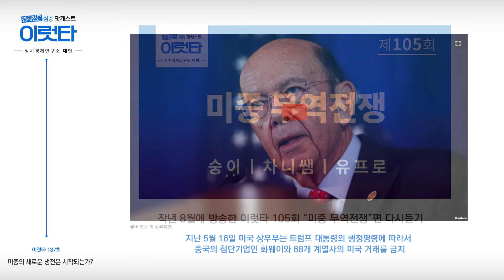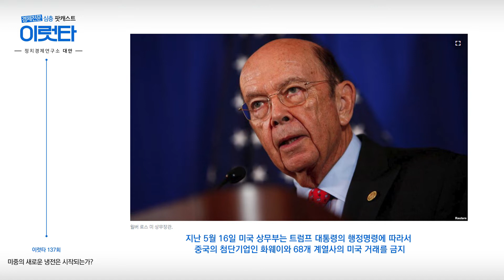[이럿타 137회] 미-중의 새로운 냉전이 시작되는가?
“소련과의 경쟁은 서구 가정 내의 싸움이었고 칼 맑스의 사상도 서구의 정치 이념에서 나왔지만, 중국 정권은 서구 철학과 역사의 자손이 아니기 (때문에 중국과의 경쟁은) 정말로 다른 문명과 다른 이데올로기와의 싸움” (미 국무부 스키너 국장)

[출연] 마돈나, 유프로, 차니쌤

- "투키디데스의 함정": 1500년 이후 신흥국이 패권국에 도전한 15번 사례 중 11차례가 전쟁으로 이어짐
- 미국이 만든 자유무역 질서(WTO)를 왜 미국이 부정하는가?
- '자유주의' 국제질서와 '현실주의' 전통의 모순
- 소련 붕괴 이후 미국 지식인들의 자유주의 맹신
- 국무부 국장: 미중의 충돌은 "백인과 비백인의 문명충돌"?
- 2018년 10월 4일 펜스 부통령의 대중국 선전포고의 내용
"가치관을 공유하는 나라들과의 강고한 연대"
- "권위주의적" 자본주의와 "민주주의적" 자본주의의 대립
- "중국 제조 2025"와 "일대일로 계획"은 무엇인가?